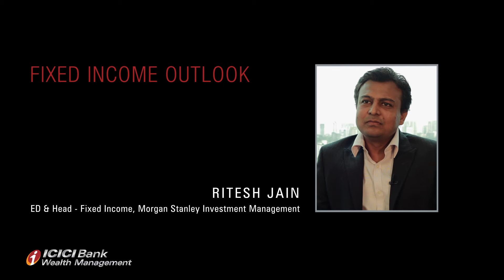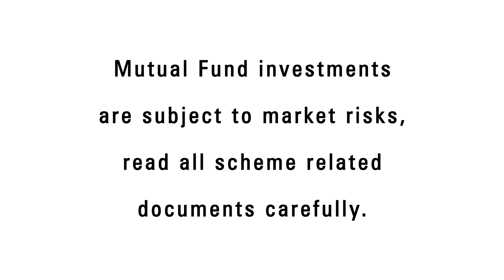Ritesh Jain identifies categories to invest in fixed income markets going forward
Mr. Ritesh Jain - Executive Director & Head - Fixed Income, Morgan Stanley Investment Management, cautions investors on future pain in the fixed income market and subsequently identifies categories to invest.